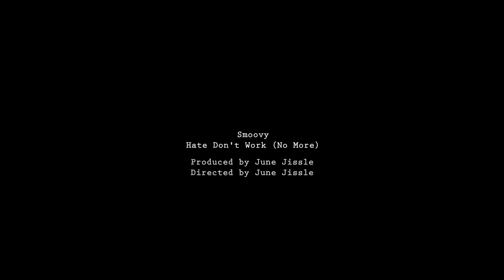Smoovy - Hate Dont Work // Produced By June Jissle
Smoovy - Hate Dont Work